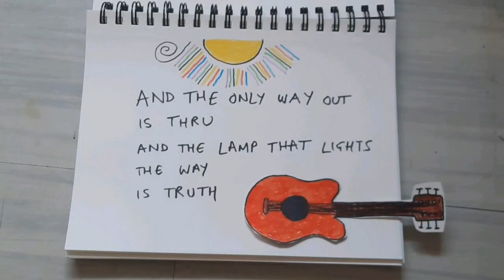Simon Pipe - We Who Cut Mere Stones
"We Who Cut Mere Stones" by Simon Pipe
written, recorded, mixed & mastered by Simon Pipe in a bedroom
stop motion video by me :)